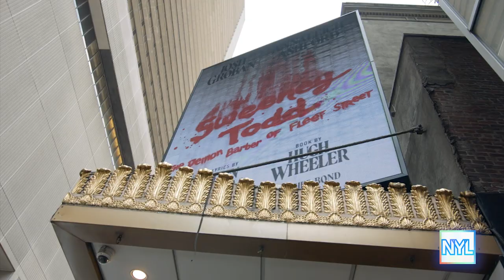These Broadway Brothers Star In “Sweeney Todd” Together | New York Live TV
From Bermuda to Boston to Broadway, it’s the Christopher Brothers! Joelle Garguilo catches up with Nicholas and Jonathan to see what it is like to star in “Sweeney Todd” together. The trio sit down at Glass House Tavern.